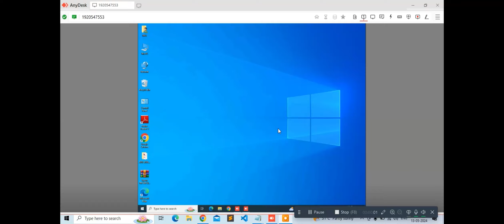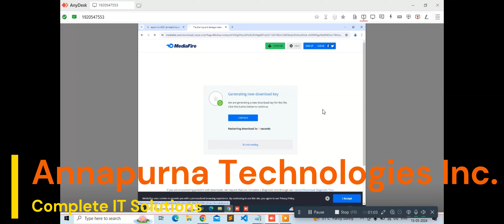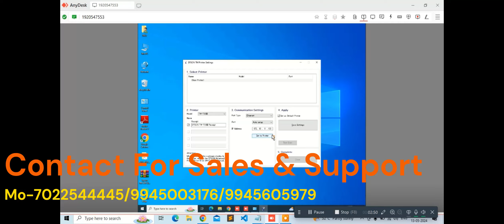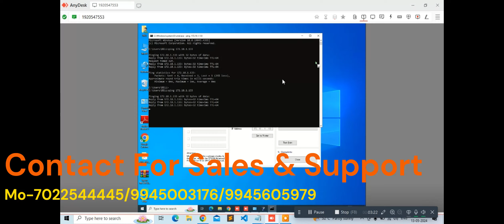how to download and install Epson TM=T83III printer driver in windows 10/11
Epson TM-T83III POS Printer (USB + LAN+Serial)
FLEXIBILITY AND RELIABILITY AT YOUR FINGERTIPS.
Enjoy the power of reliability and flexibility in your business with the cost effective TM-T83III. Printing at a high speed of 200mm/s, the easy-to-configure printer supports USB and RS-232, and can be fitted anywhere thanks to its compact and durable body. A perfect companion for small business owners.